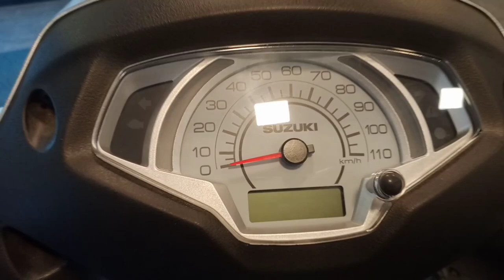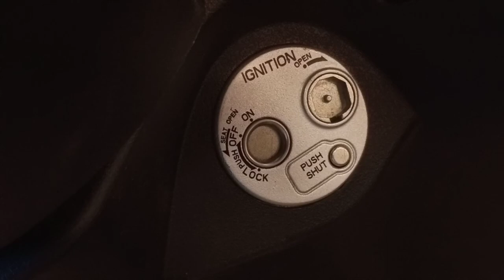New SUZUKI Access 125 /// Jewel Rana bike Vlogs./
Jahangir Motor.
Savar Radio Coloni Aricha Road.